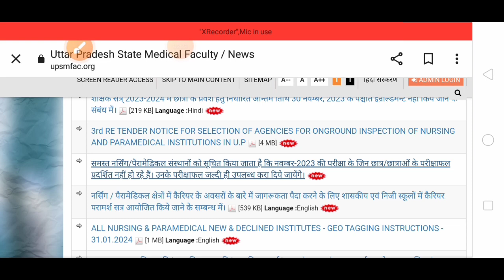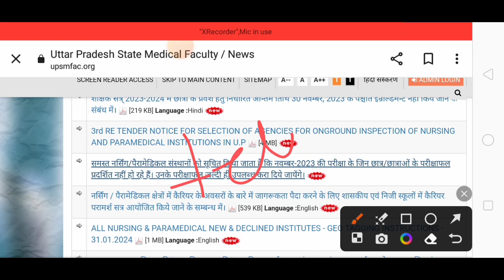upsmfac nursing/paramedical result lattest update 2024.upsmfac result new notice.